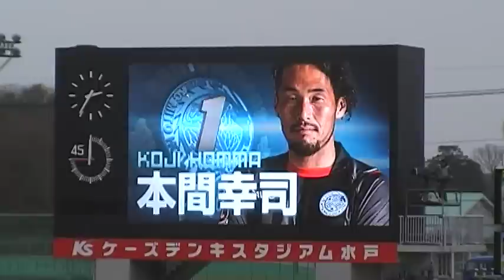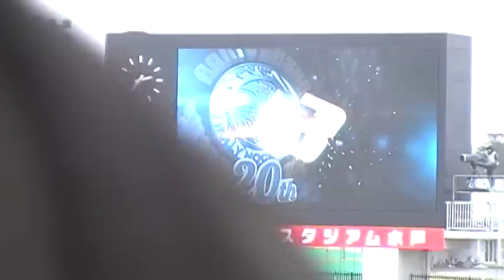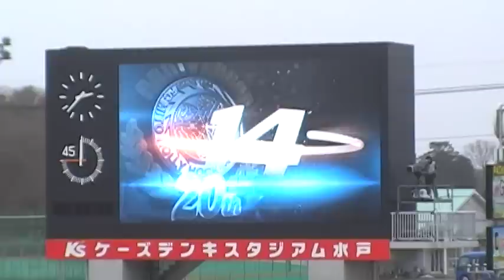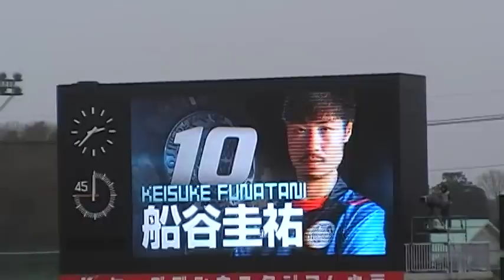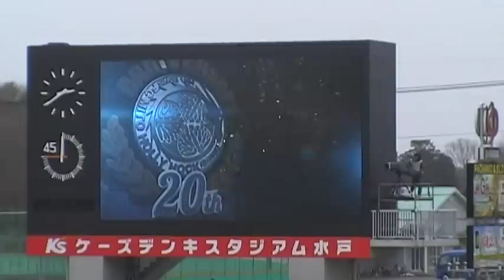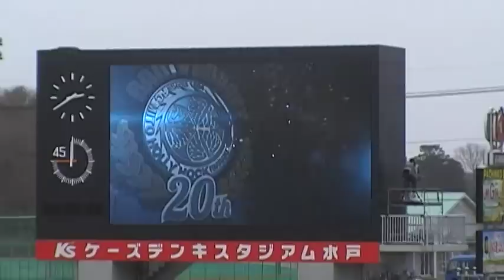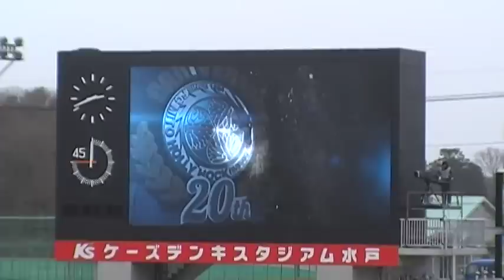水戸ホーリーホック選手紹介2014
2014.3.2開幕戦より